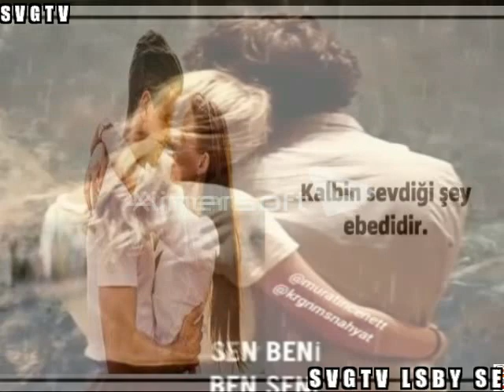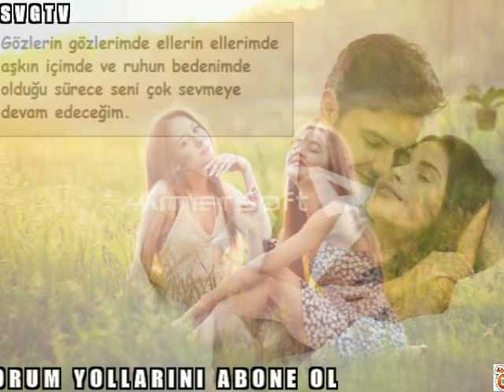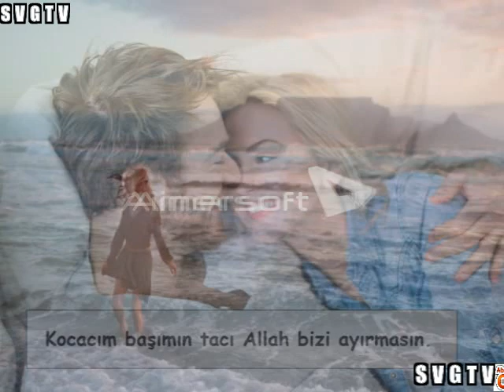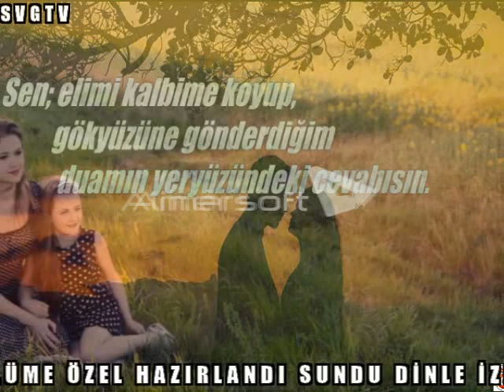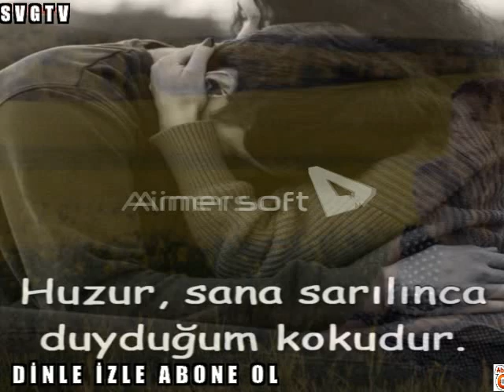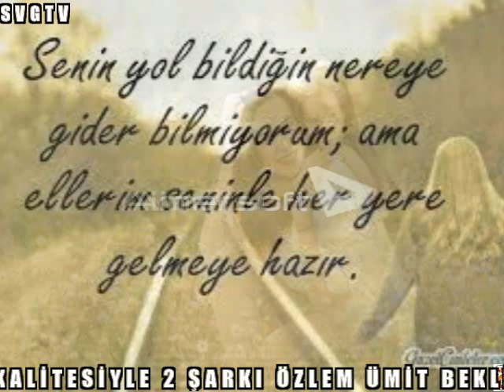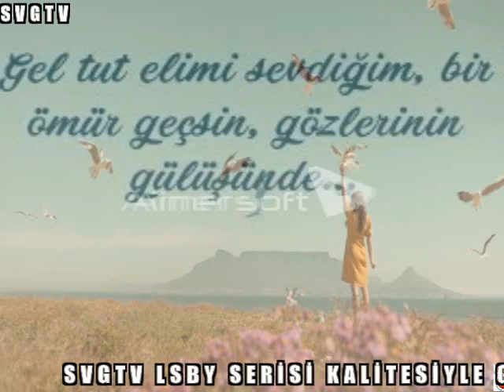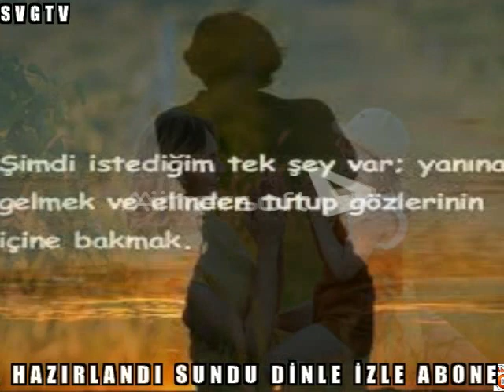SVGTV LSBY SERİSLİSESİ KALİTESİYLE 2 ŞARKI ÖZLEM ÜMİT bekliyorum DİM DİLE İZLE ABONE OL